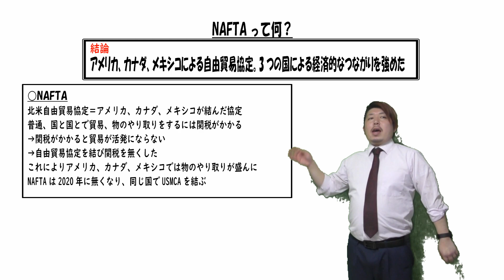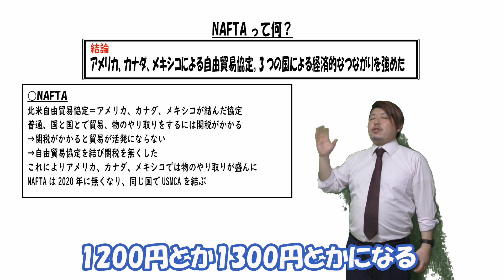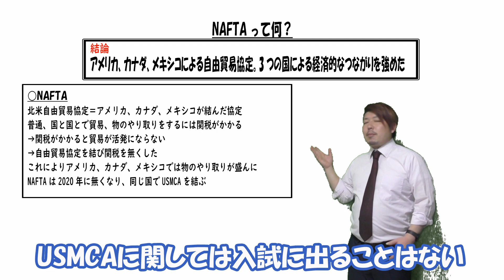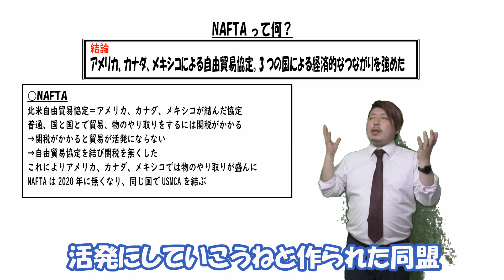NAFTAって何？【中学地理用語集】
公立中学校教師の笠井大輔がNAFTAについて解説します

NAFTAとは北米自由貿易協定といい、アメリカ、メキシコ、カナダが結んだ同盟です
この3つの国では物のやり取りをするときに関税をかけないよ！としたものです

通常国と国との物のやり取りには関税がかかります
アメリカから日本に1000円の牛肉を輸出した時、日本のスーパーでは1200円で売られます
つまり、日本に来た時に関税が200円かかったということです
このように貿易を行うときにはあらゆるものに関税がかかります
しかし、元の値段にプラスして金額がかかるため、関税があるとあまりもののやり取りが活発になりません
そのため、EUなどは、EUの国の中では関税がかからないようにしています
そのEUのアメリカ版がNAFTAです
NAFTAを作ることでこの3か国での物のやり取りは活発になりました